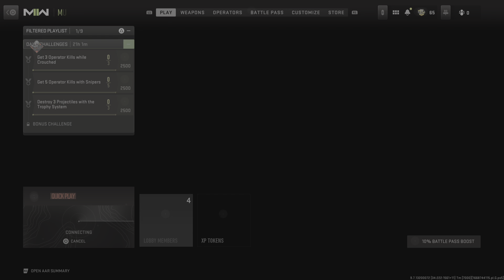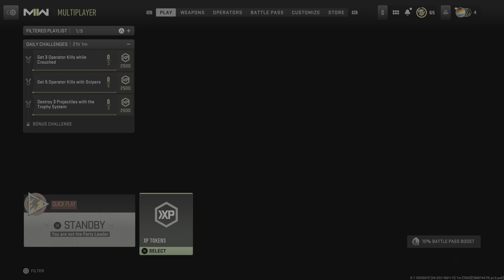COD MW2 (2022) S&D with the homies